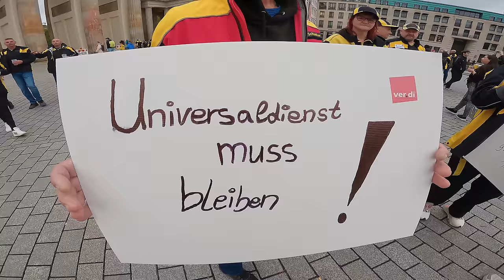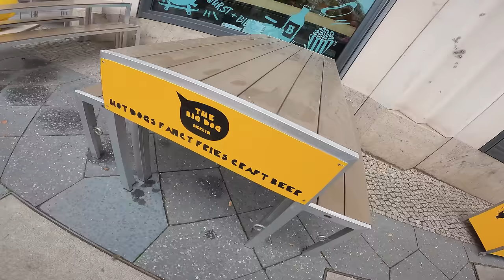Halbnackter Sprung übers Tankstellen-Dach! Parkour in Berlin | Jan Schlappen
Halbnackter Sprung übers Tankstellen-Dach! Parkour in Berlin